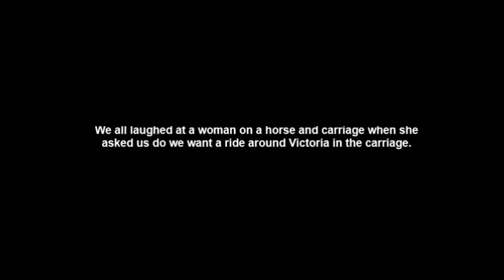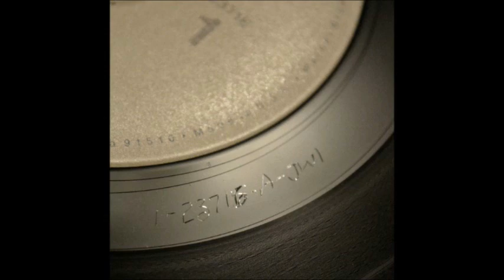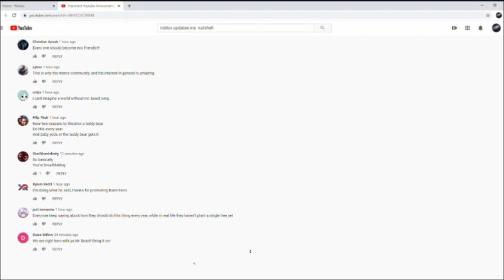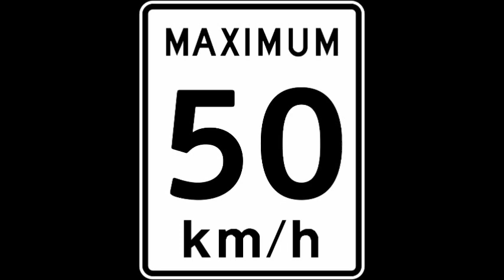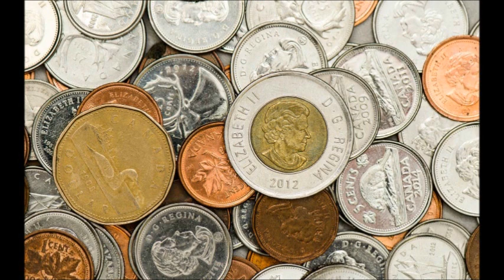My Thoughts On The Great White North (2022)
In this video, I talk about how Canada is from then to now and should I move I move to the country. I'll will give my answer on that.